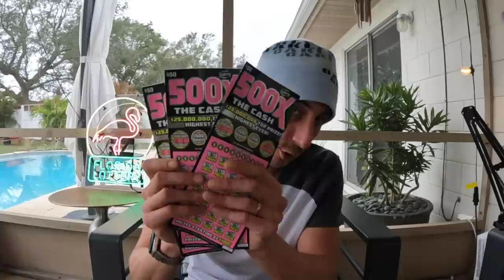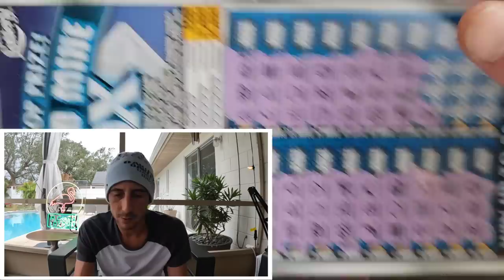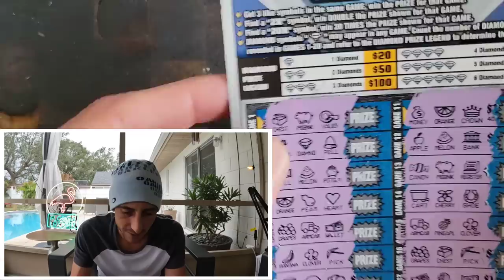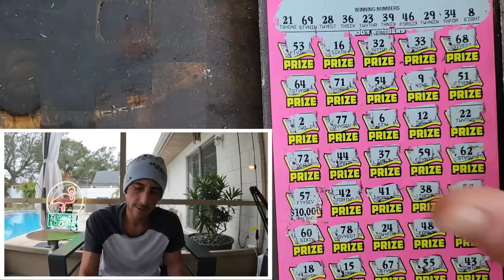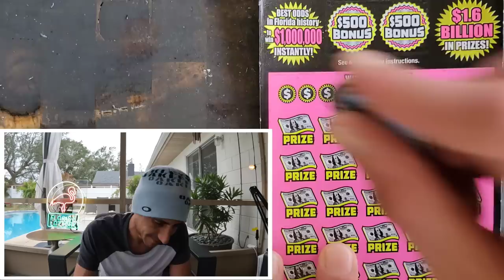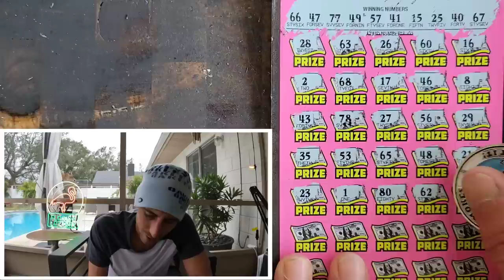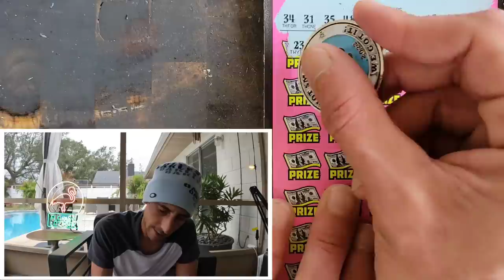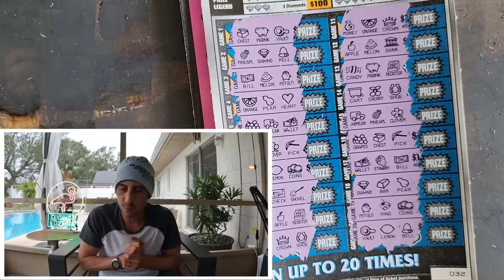Guys We Hit Big!!!🚀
Guys We Hit a big one!!!
3 x $50 500X the Cash
5 x $10 Diamond Mine 20X scratch off tickets from the florida lottery!

Join Stake Online Casino here (copy/paste link):
stake.us/?c=07336ee4de